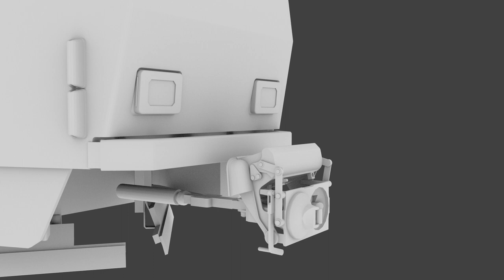CKD Tatra KT4Dtm #1 - Kupplung - Erster Einblick